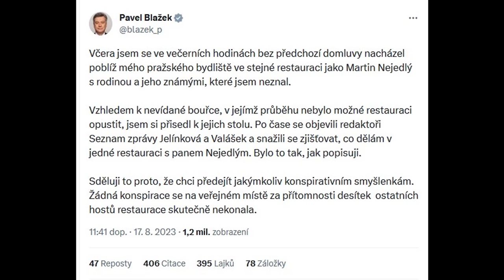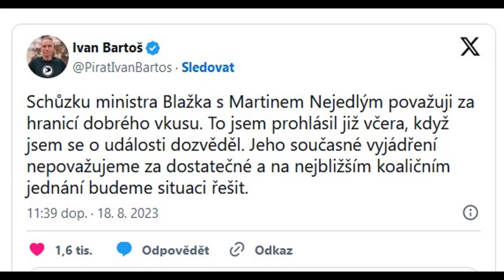Ministr spravedlnosti Blažek z ODS a údajně proruský lobbista Nejedlý spolu 5 hod. v hospodě 16.8.23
Pršelo!!!